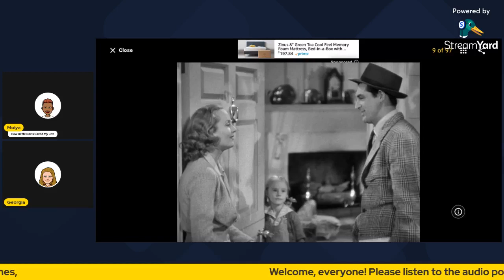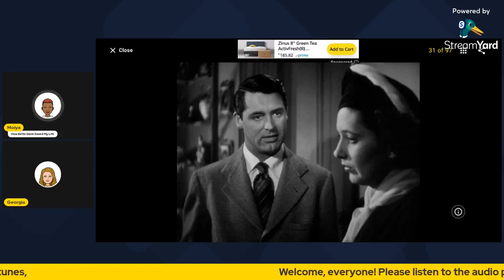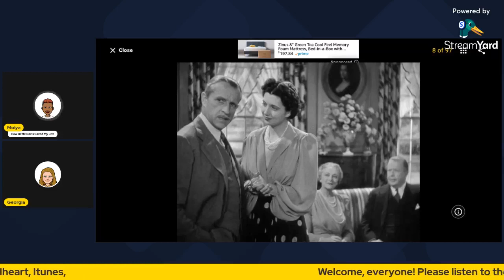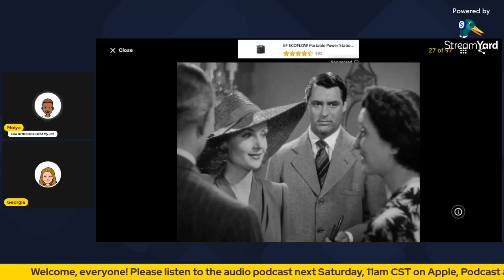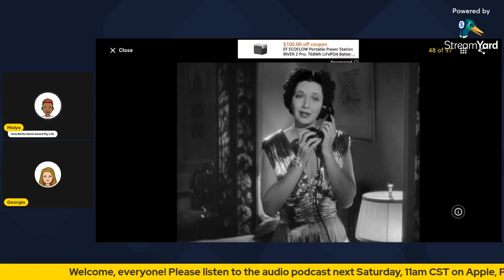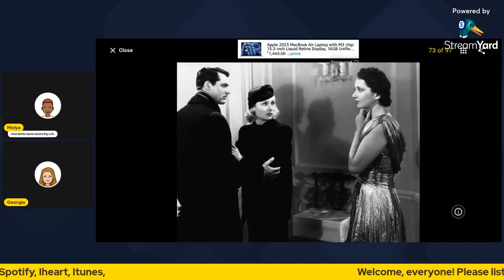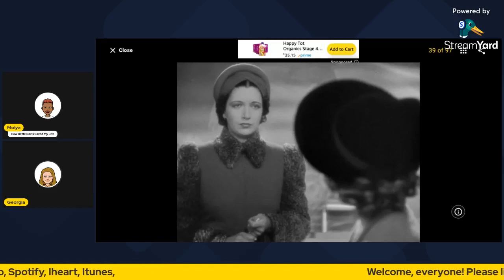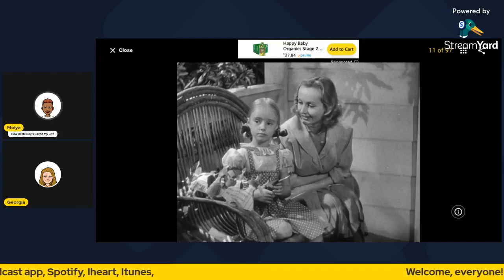A Queen Manipulator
Carole Lombard and Ms. Kay Francis go at it over yummy Cary Grant in this cinematic soap opera; "In Name Only" (1939)